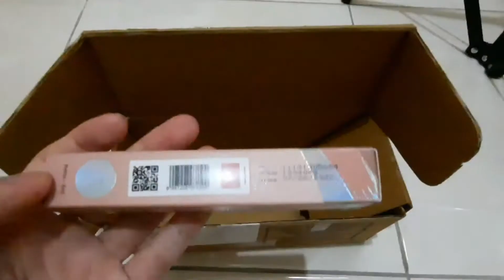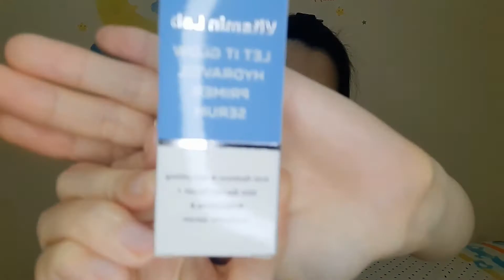Unboxing Azarine Vitamin Lab x Nanda Arsyinta | Honest Review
Kalian pingin beli Azarine Vitamin Lab Series: Beauty is Fun x Nanda Arsyinta?
Eits tunggu dulu
Di video ini aku akan Unboxing dan Review semua produk Azarine Vitamin Lab Series: Beauty is Fun x Nanda Arsyinta.
Video ini tidak disponsori oleh pihak manapun. Ini murni honest review dari aku.

☆ PRODUCT MENTIONED:
Azarine Vitamin Lab Series: Beauty is Fun x Nanda Arsyinta
Contains of 3 products:
1. Magic Colour Lip Serum
2. Instant Glow Nail Polish
3. Matte/ Glow Hydraveil Primer Serum
Bonus
Azarine X Michelle Joan Exclusive Matte Lip Cream (Shade: Camelia)

☆ MUSIC
🎧 Blue Window - Jeff Kaale